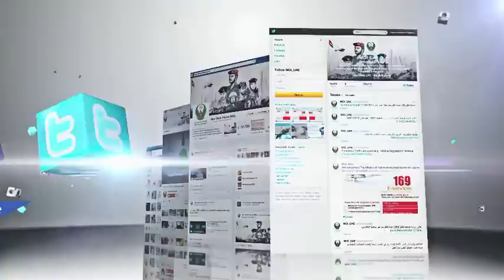تواصلوا معنا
إدارة الشؤون الفنية و الإعلام الأمني